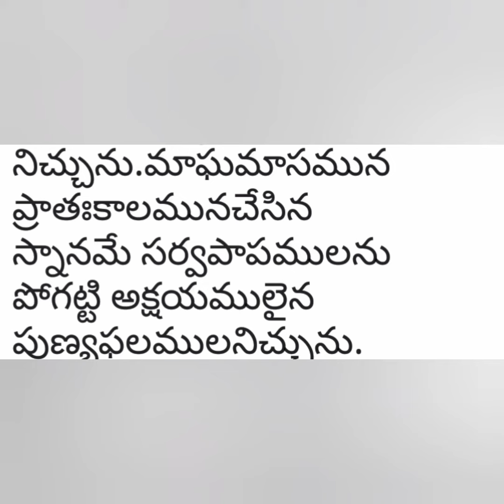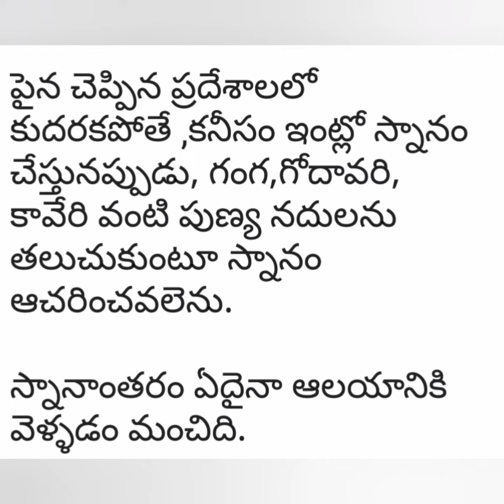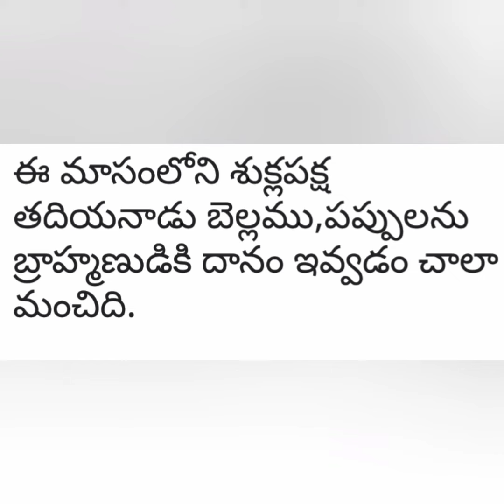మాఘ మాస మహిమ/మాఘ మాసంలో ఏమి చేయాలి/మాఘ మాస విశిష్టత ఏమిటి